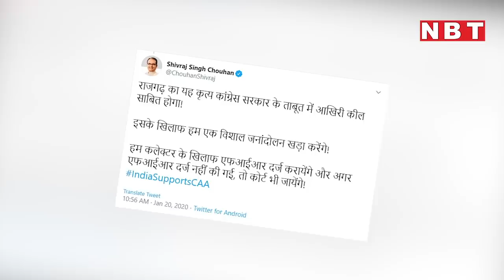Pro CAA Rally में BJP वाले Deputy Collector Priya Verma के बाल नोंच रहे थे, लात मार रहे थे Rajgarh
In the conversation with NavBharat Times, Rajgarh Deputy Collector Priya Verma explain how the Pro CAA protest organised by BJP took a violent turn. Priya Verma added that a man pulled her hair from back while another kicked her in the waist. Know everything about this controversy.

मध्य प्रदेश में नागरिकता कानून के पक्ष में प्रदर्शन करते बीजेपी वर्कर्स और राजगढ़ की डेप्युटी कलेक्टर प्रिया वर्मा के बीच झड़प की एक नई सूरत सामने आई है। नवभारत टाइम्स ऑनलाइन से बातचीत में प्रिया ने बताया कि लोगों को रोकने की कोशिश के दौरान किसी ने उन्हें पीछे से लात मारी थी। इससे पहले प्रिया का एक विडियो सामने आया था, जिसमें वह एक प्रदर्शनकारी को चांटा लगाते दिख रही हैं, जिसके बाद उनके बाल खींचे गए थे। आइए, जानते हैं पूरा मामला और कौन हैं प्रिया वर्मा।